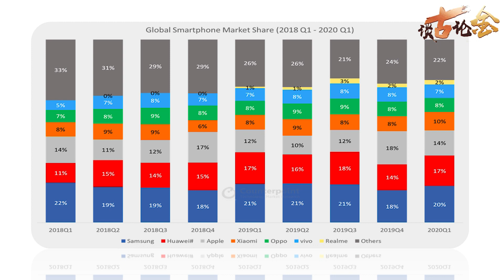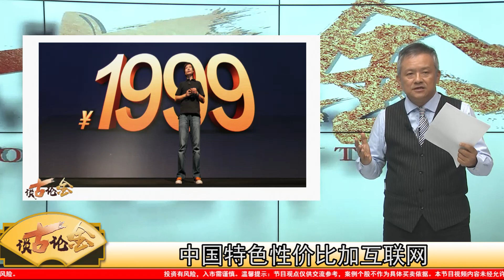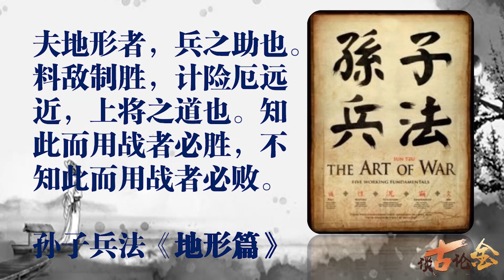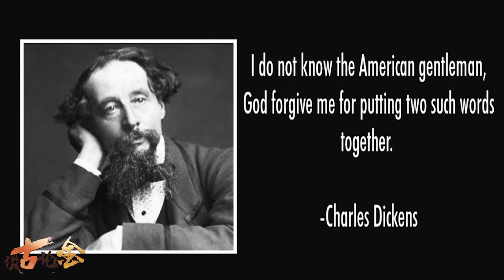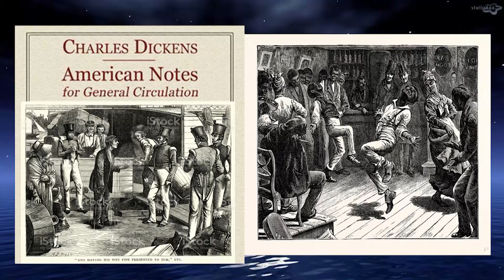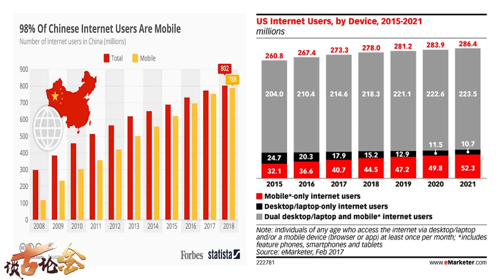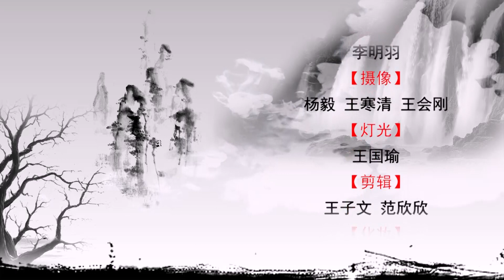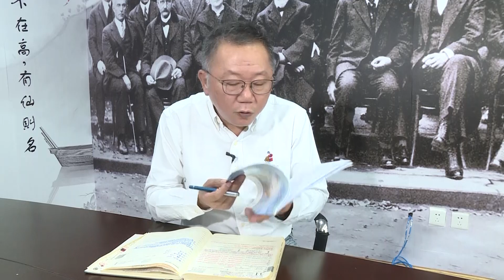小米的互聯網人民戰爭｜【談古論金】2020/08/14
手機公司小米十年前從賣廉價手機起家，如今成為世界500強，全球第四大手機品牌，澉底洗清中國IT産業的山寨形象，大陸如同1841年英國大文豪狄更斯筆下醜陋的美國，但一定會培養出最美麗的企業...